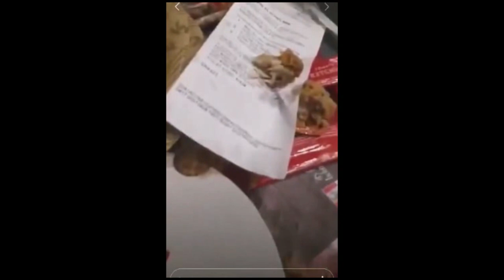DxE - Athens | Διαταραχή στα KFC στο Σύνταγμα | 28-07-2019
DxE disruption in Syntaga, Greece | Διαταραχή στα KFC | 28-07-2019
Έγινε Διαταραχή στα KFC στο Σύνταγμα, στην Ελλάδα.

Mobile Filmed by N.C.

Ντοκιμαντέρ:
# Cowspirancy
# Dominion